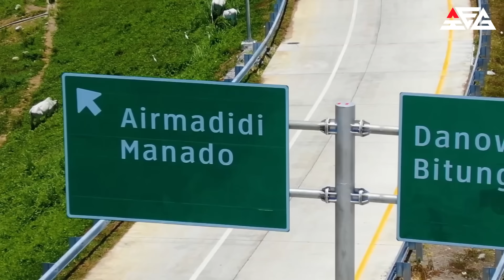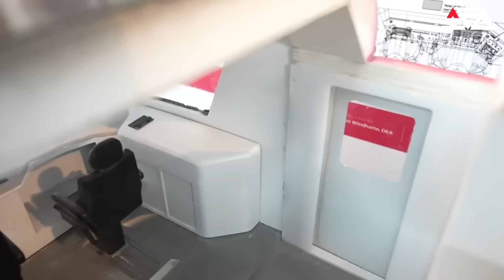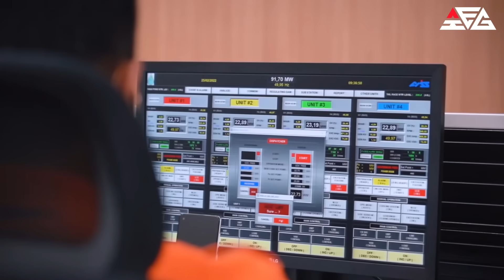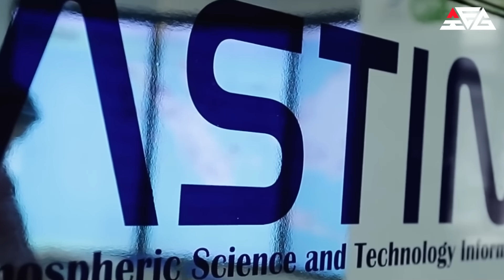ECONOMIC BOOM INDONESIA !!! RI SIAP RAMPUNGKAN PROYEK-PROYEK BARU BERTEKNOLOGI TINGGI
Dukung Terus Channel INDONESIA ELITE GROUP Untuk Semakin Eksis dan Berkembang Pesat Dalam Memberikan Informasi, serta Menggalakkan Gerakan Narasi Bela Negara.
Open Donasi Via Saweria
PROYEK RAHASIA INDONESIA YANG BELUM BANYA ORANG KETAHUI
Channel ini menghadirkan seputar informasi tentang daya saing Indonesia di Wilayah sekitar kawasan maupun dunia Internasional, Informasi yang menarik dan membanggakan selalu kami hadirkan untuk pemirsa setia. Semoga bermanfaat dan memupuk rasa cinta kita kepada Indonesia.
Untuk dukungan lebih, serta promosi dan kerjasama,
dapat menghungi kami melalui email

tonton juga MIND BLOWING !!! INDONESIA DAN MALAYSIA HAJAR UNI EROPA HINGGA KETAR-KETIR